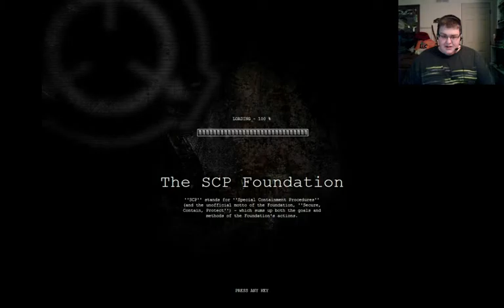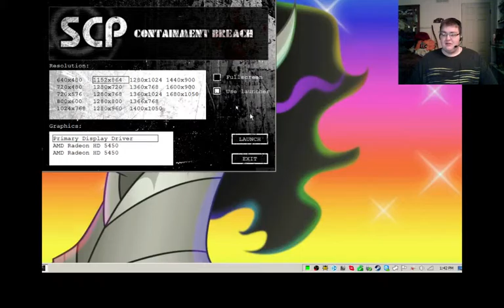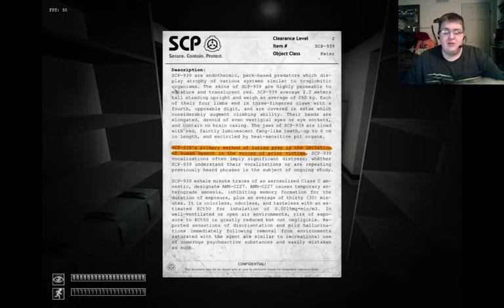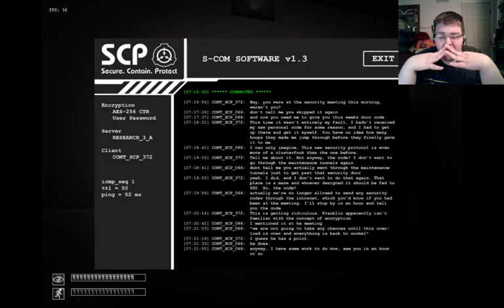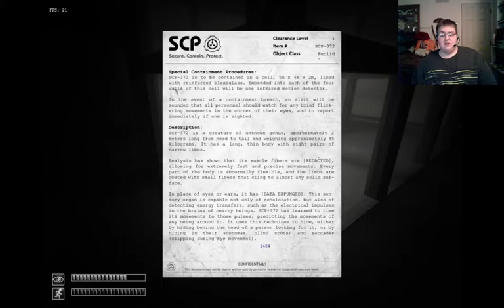Polaris Plays SCP Containment Breach, Part 1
First time ever playing this game, and it's awesome!  Sure I got killed by SCP-106 a lot, but that happens to everyone...  right?